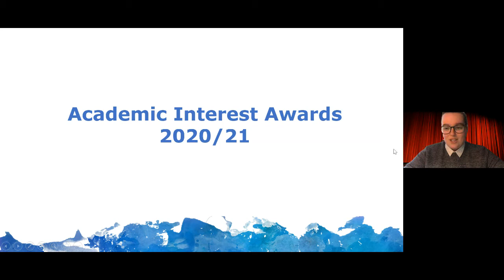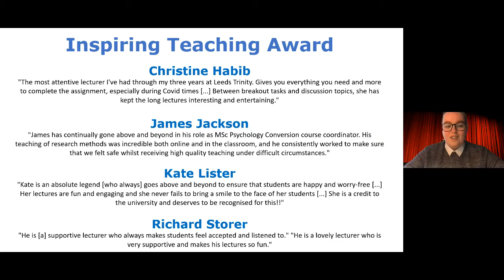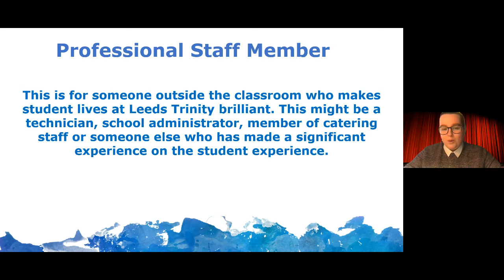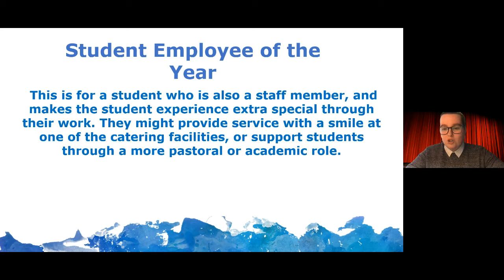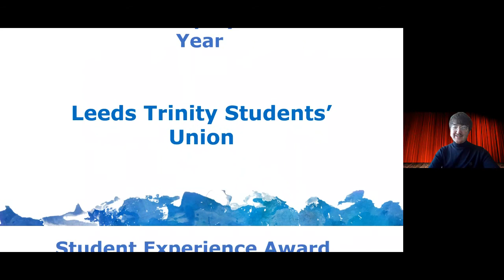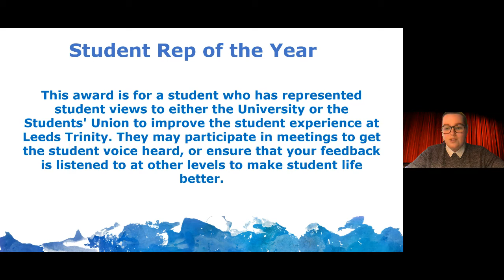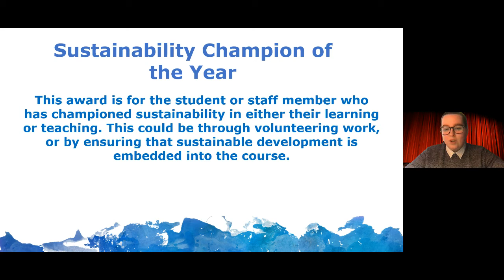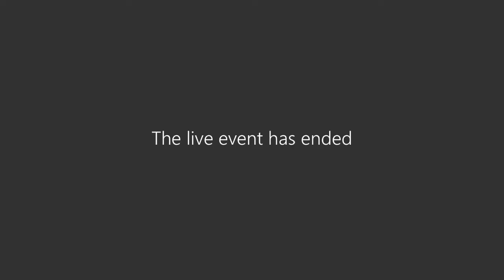Academic Interest Awards 2020 21